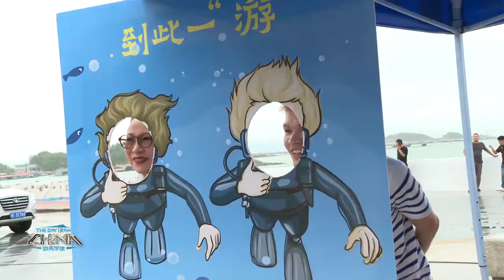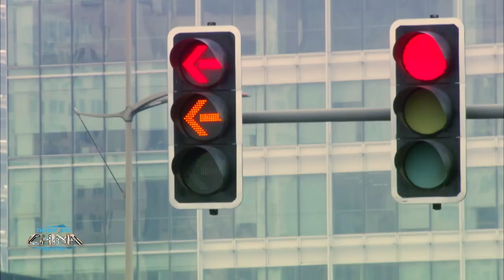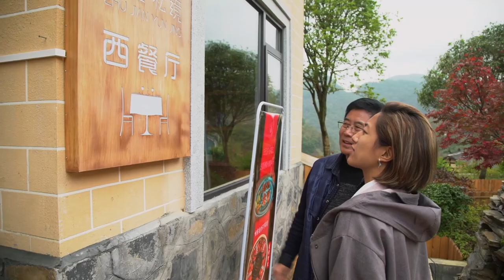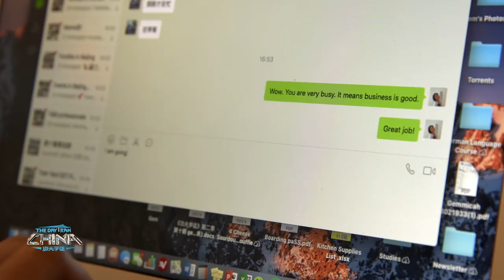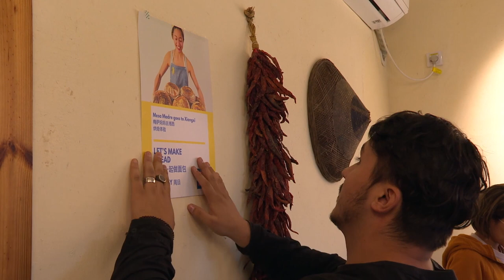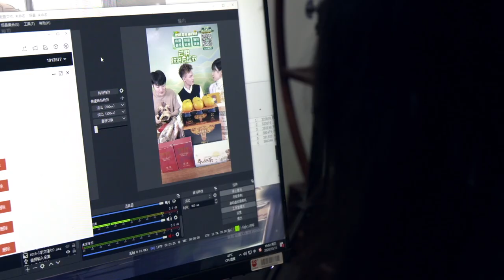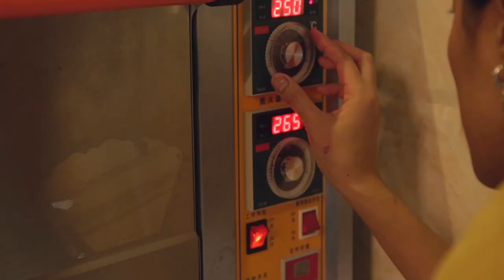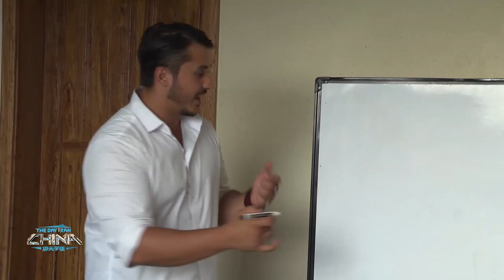The Day I Ran China S2 (Ep 10 - Final)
We pick up where we left off, with the top three finalists waiting to discover their fates. Once the winner is announced we fast-forward to 2 months later, when nearly the entire cast of apprentices are reunited in Shanghai to watch the show and reminisce about their time together.

As they catch up, we find out what Saul, Elyas, Gem and even Dani have been up to since finishing their time on the show.